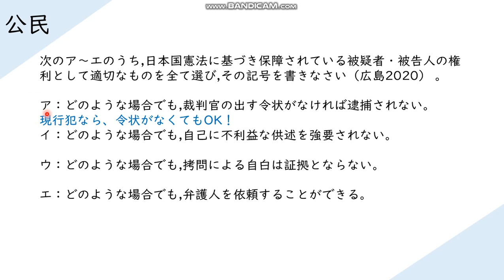容疑者の権利（広島県立高校2020）